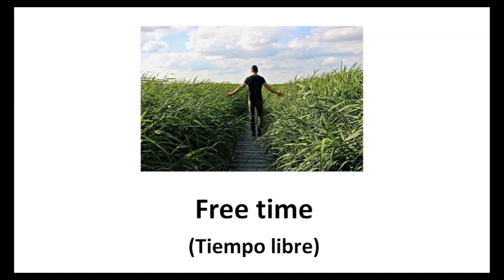Lección 19 -- Vocabulario del Audio 19.1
Antes de escuchar el Audio 19.1 y seguir con la Lección 19, aprende o repasa 10 palabras y expresiones en inglés para aprender de antemano el vocabulario más esencial que se escucha en el diálogo.